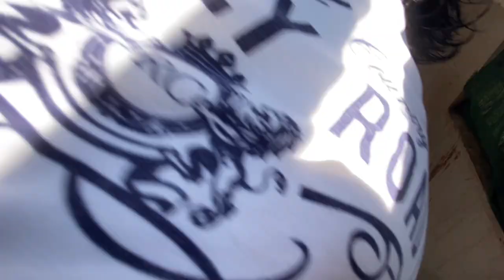Pretty dogs cute cute || Gunju’s Vlogs || Assamese video || Dog video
আহক কুকুৰ চাব যাওঁ || Gunju’s Vlogs || Assamese video || Dog video

Pretty dogs
Cute cute dogs

Pets
Dogs
Jarman seffers
Jarman spitz
Culture spitz
Lab dog
Pug dog
Dog video
Gunju’s vlogs
Assamese video
Assamese vlogs

Manash Dog dealer- 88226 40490